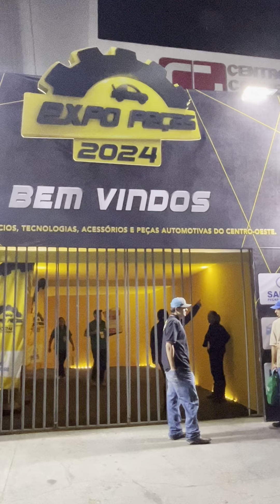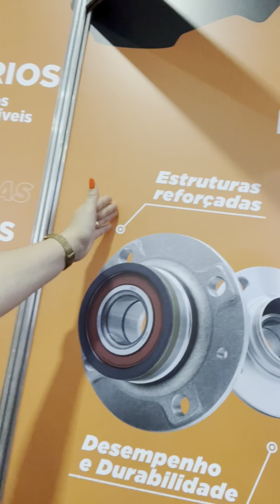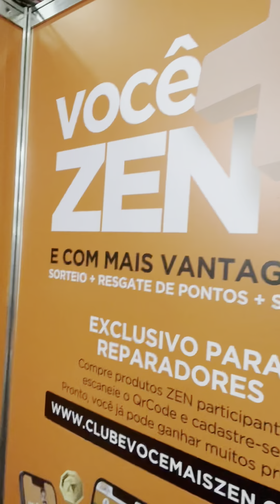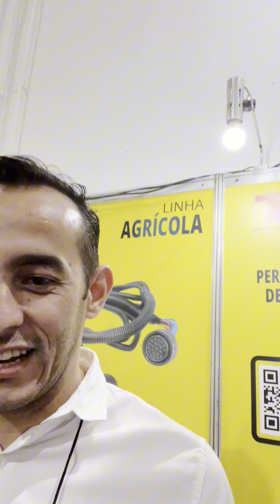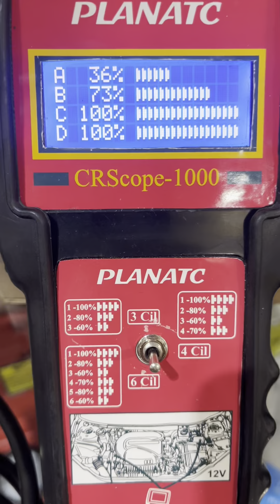EXPOPEÇAS 2024 EM GOIÂNIA